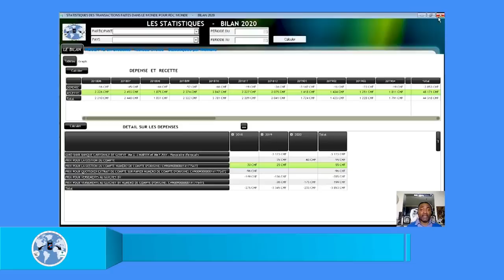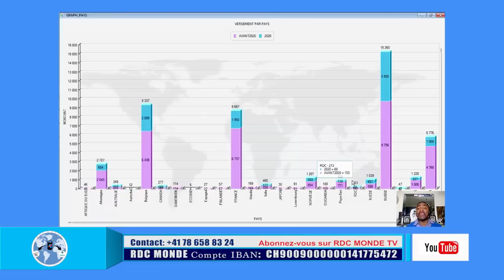🛑20/4 A QUI LA FAUTE?ALBERT YUMA ECRASE KABILA, FATSHI CONSOLIDE SA STRATÉGIE, ECHEC OU TENSION?